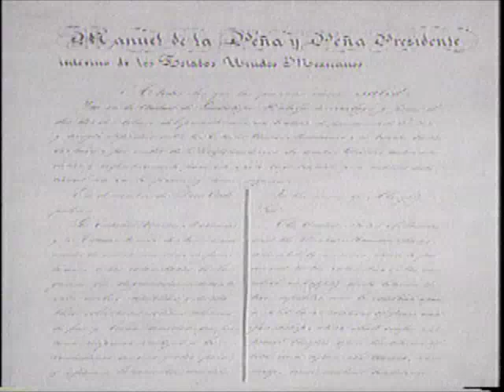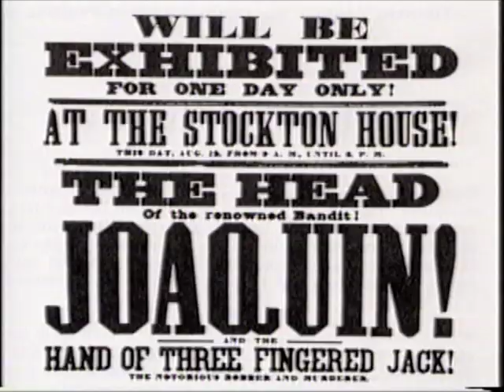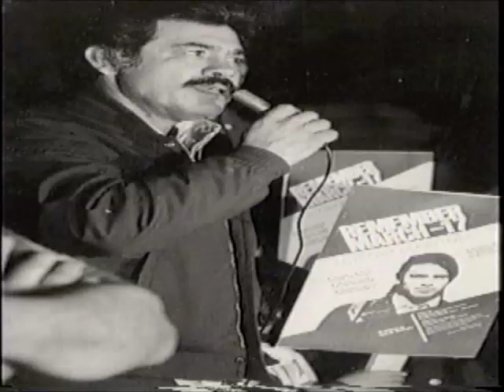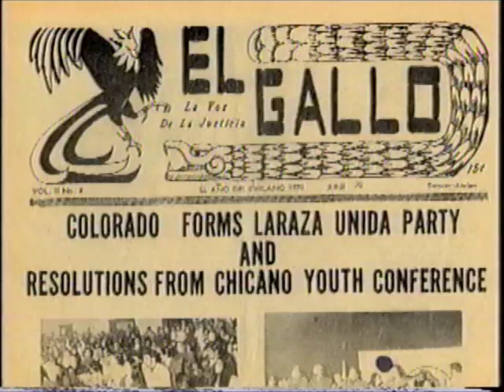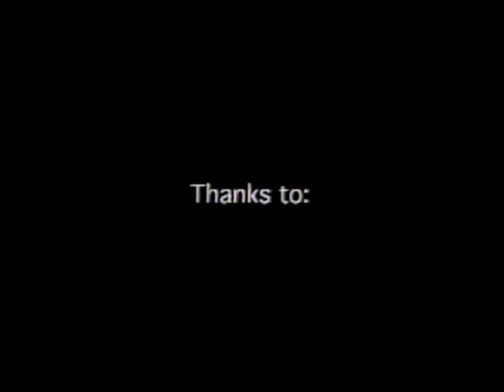Corky & the Chicano Movement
Video bio of Rodolfo "Corky" Gonzales produced by Escuela Tlotelolco students some years ago in Denver, Colorado.